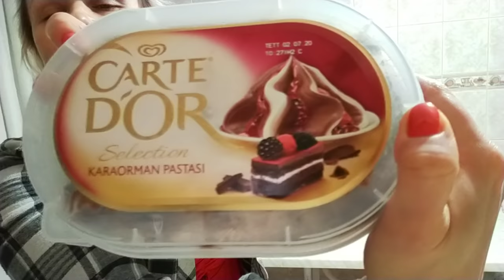Отменили ли наше приглашение в Москву на телевидение? Муж вернулся в кадр / Наш Мукбанг с мороженным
В этом видео вы увидите:
- мой выход на улицу после 1,5 месяца самоизоляции

- мои изменения на балконе

- отменили ли наше приглашение в Москву на телевидение?

- Муж вернулся в кадр

- наш ночной Мукбанг с мороженным заменил посиделки на кухне за кофем))